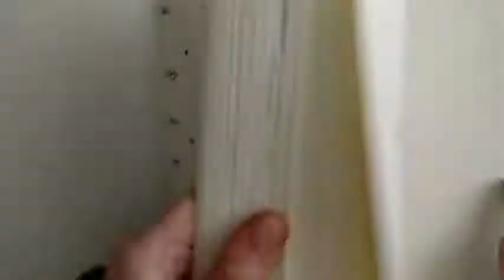Ink and pen abstract drawing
Red, blue and black ink with a roller-ball 0.7mm pen.
music is by me and you can check it out here;